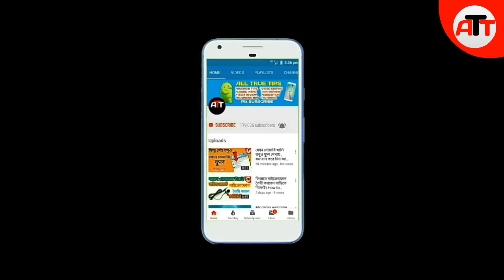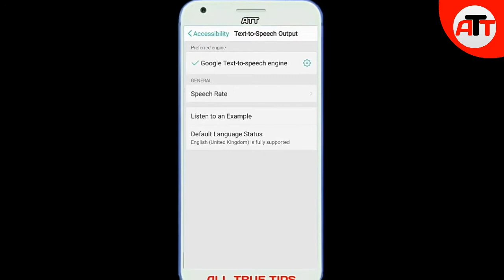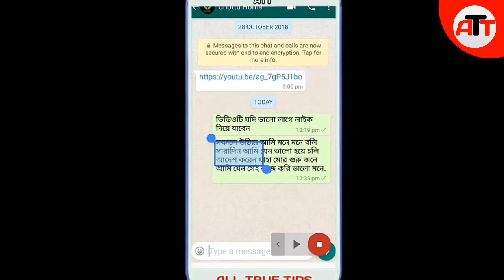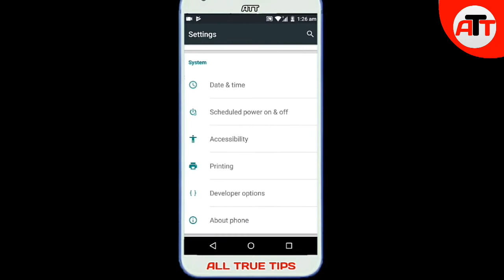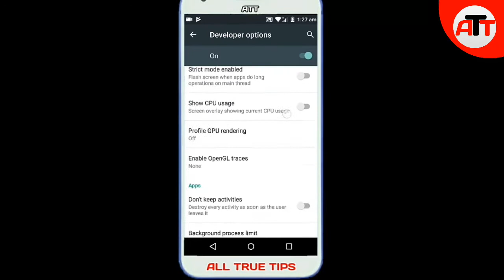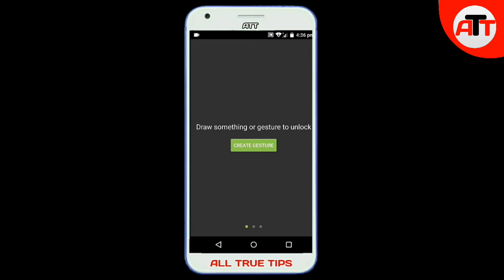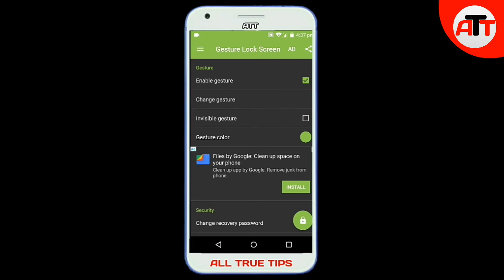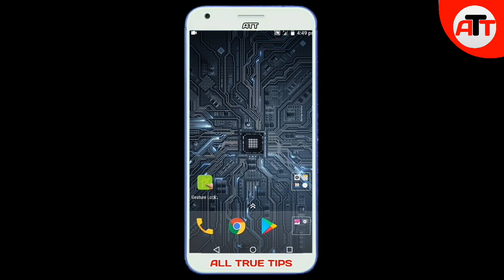ফোনের 4টি সেটিং আপনাকে অবাক করবে। Android Secret Settings. | ALL TRUE TIPS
Hello friends,,
                In this Video I discuss Android 4 Secret Miracle Settings. If you see,you will pleased. Android top good Settings for you.
বন্ধুরা আমরা যারা এন্ড্রইড ফোন ব্যবহার করি আমাদের সবারই  এই সেটিং গুলি অবশ্যই কাজে লাগবে।
কেননা এই চ্যানেলে  এন্ড্রইড ফোনের নতুন নতুন টেকনোলজির ভিডিও আপলোড করে থাকি।

যা দেখে আপনারা কিছু জানতে ও শিখতে পারবেন।

                       🌺Thank You🌺 All True Tips